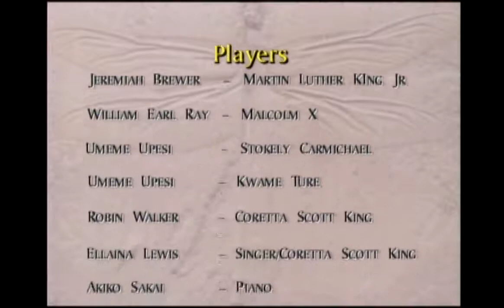Clayborne Carson: Passages of Martin Luther King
Clayborne Carson is a professor of history at Stanford University, and director of the Martin Luther King, Jr., Research and Education Institute. Since 1985 he has directed the Martin Luther King Papers Project, a long-term project to edit and publish the papers of Martin Luther King, Jr. This lecture was originally presented on January 14, 1998.